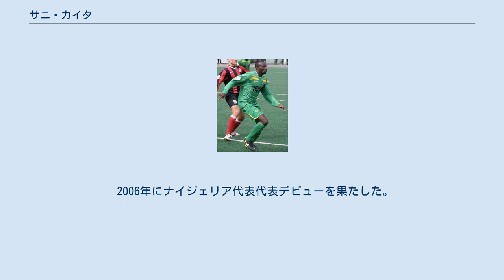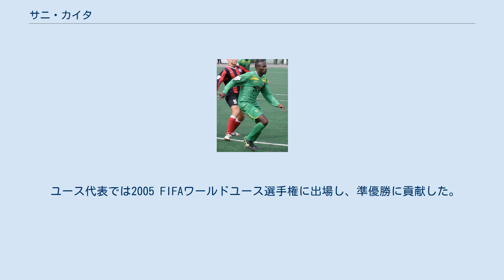サニ・カイタ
イラクリス・テッサロニキFCの選手
サニ・ハルナ・カイタ（Sani Kaita, 1986年5月2日 - ）は、ナイジェリア・カノ出身のサッカー選手。
元ナイジェリア代表。
ロヴァニエメン・パロセウラに所属。
 ナイジェリアのカノ・ピラーズFCでキャリアをスタートさせた。
2005年にオランダのスパルタ・ロッテルダムへ移籍した。
 2008年9月、フランスのASモナコに移籍したが出場機会は少なく、2009年1月13日にロシアのFCクバン・クラスノダールへレンタル移籍し、同年8月25日にFCロコモティフ・モスクワへレンタル移籍し、2010年2月25日にFCアラニア・ウラジカフカスへレンタル移籍した。
 2006年にナイジェリア代表代表デビューを果たした。
アフリカネイションズカップ2006、アフリカネイションズカップ2010のメンバーに選ばれた。
2010 FIFAワールドカップの代表メンバーに選出されたが、グループリーグ第二戦のギリシャ戦において、ヴァシリス・トロシディスへの報復行為で退場となり、1-2の逆転負けを招いた。
 ユース代表では2005 FIFAワールドユース選手権に出場し、準優勝に貢献した。
2008年には北京オリンピックに出場し、銀メダル獲得に貢献した。